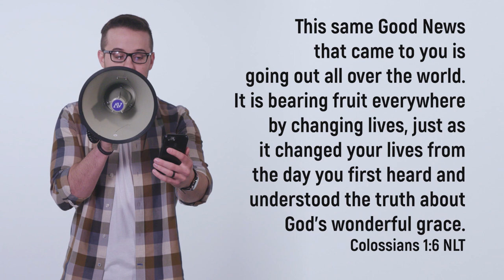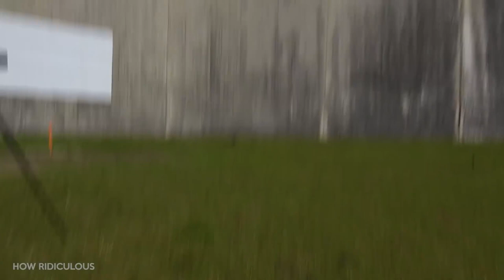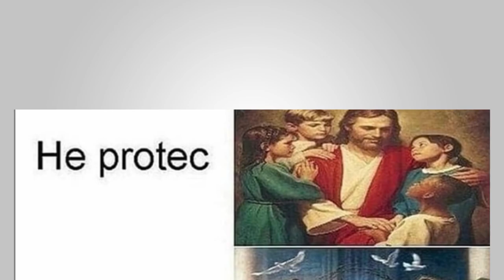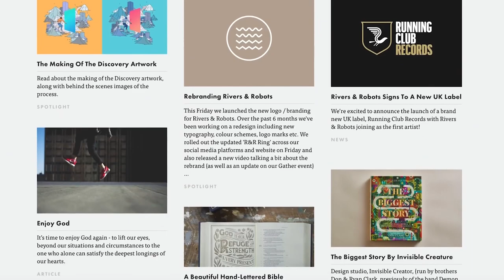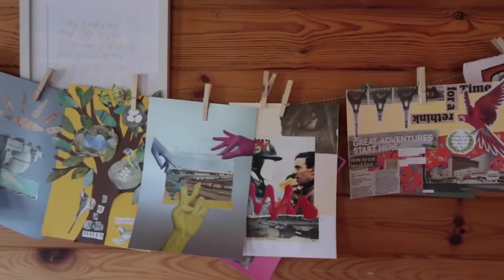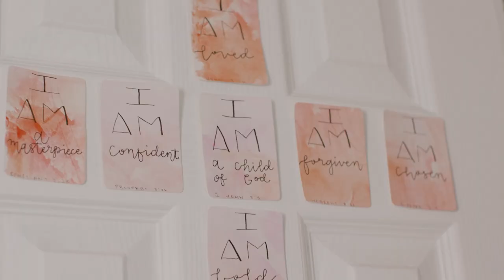Top 5 YouTube Channels (2019 List) | The Loop Show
The Loop Show is counting down our top 5 YouTube channels (featuring a special Loop Show shout-out from our number one pick!) Hope you find a new favorite.